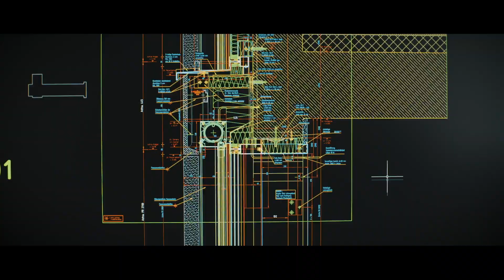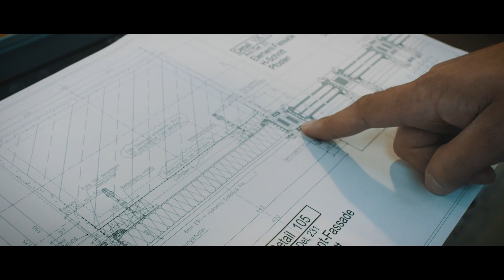NR Metallbau I Imagefilm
3 Drehtage und ein kleines agiles Team mit Drohne haben diesen Imagefilm für NR Metallbau verwirklicht. Im Zuge dessen wurde direkt ein Recruitingfilm mitgedacht und das Material entsprechend aus einem Dreh generiert.

Regie: Philipp Scholz
Kamera: Lucas Pretzel
Producer: Alex Plum

Haben Sie auch Interesse an einem Imagefilm?

KONTAKTIEREN SIE UNS - WIR BERATEN SIE GERNE!